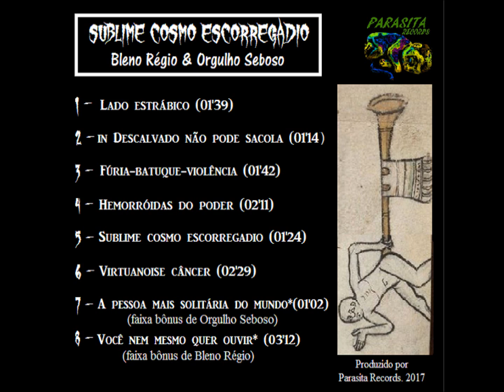Sublime cosmo escorregadio - Bleno Régio e Orgulho Seboso (FULL ALBUM)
Dois demiurgos do absurdismo se reúnem pra confeccionar um disco nauseabundo. Lord Sebacius, Greasydrome e Techobutcher juntos com Bleno Régio em "Sublime cosmo escorregadio", mais um lançamento Parasita Records.

faixas:

1- Lado estrábico (00:00)
2- In descalvado não pode sacola (01:39)
3- Fúria-batuque-violência (02:54)
4- Hemorroidas do poder (04:36)
5- Sublime cosmo escorregadio (06:48)
6- Virtuanoise câncer (08:13)
7- A pessoa mais solitária do mundo* (10:42)
faixa bônus de Orgulho Seboso
8- Você nem mesmo quer ouvir* (11:45)
faixa bônus de Bleno Régio

Produzido por Braün Ridre Chulaq & Parasita Records em Descalvado, São Paulo. Brasil. 2017